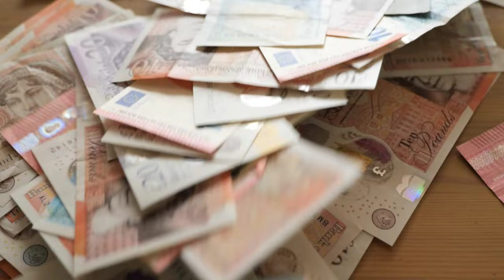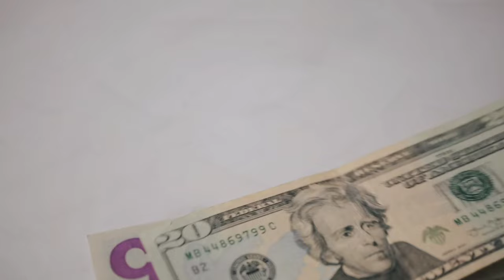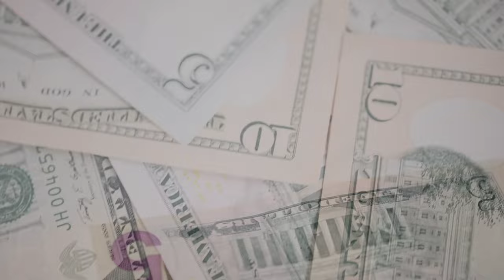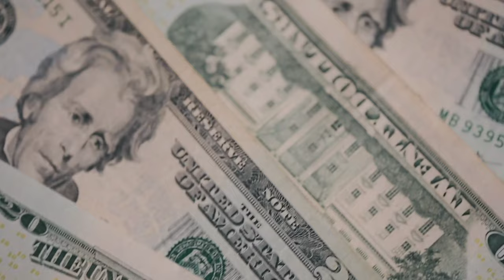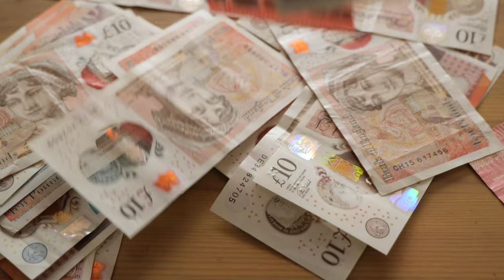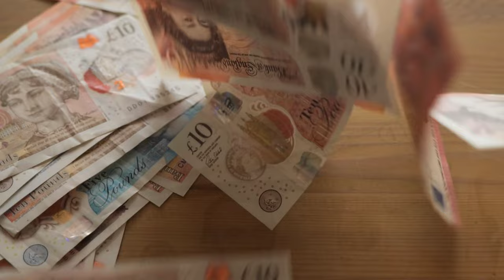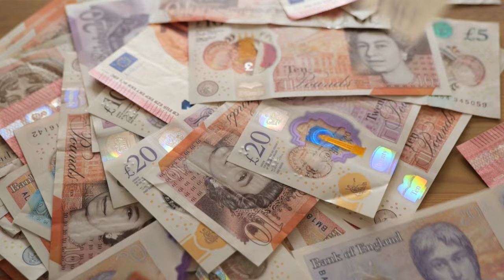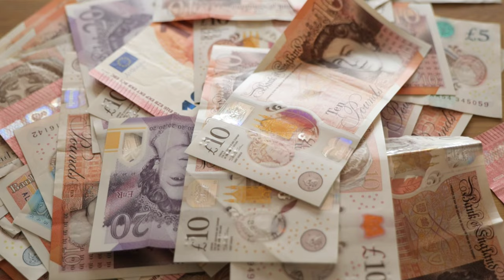Attract Abundance | Money | Prosperity | Luck | Wealth | 432 Hz Frequency | in 10 minutes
Try this miraculous Abundance attracting music and see the result it brings for yourself. You will be amazed to see that you are finally aligned with Abundance. Attract Abundance, money, prosperity, luck, wealth, radiant health and all that you need to make your life joyous.

Audio Credit: Relaxing and Meditation Music
Video Credit: Tima Miroshnichenko, Karolina Grabowska, Sergei Starostin, Steve B, and olia danilevich